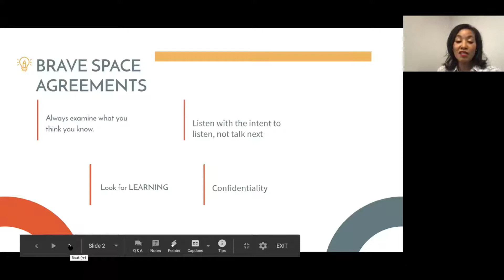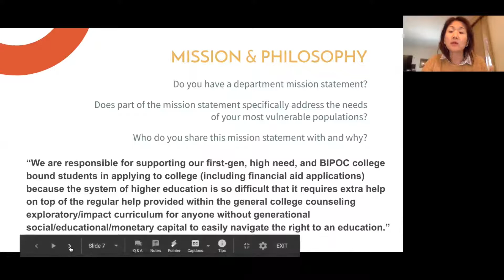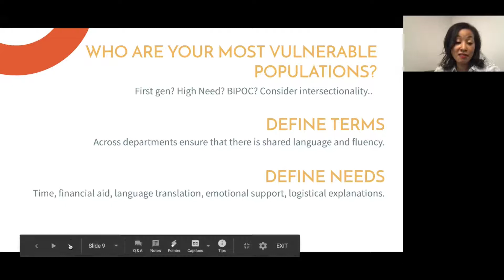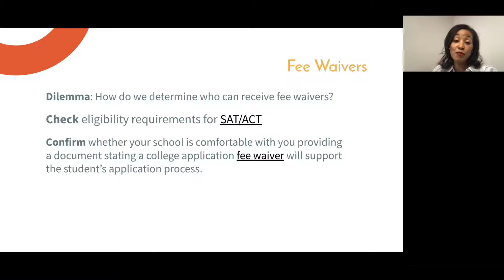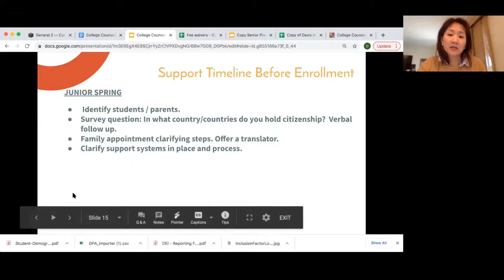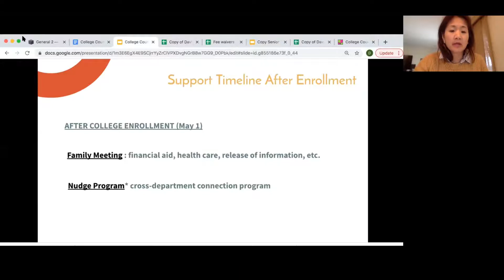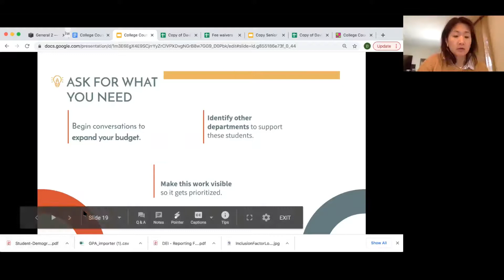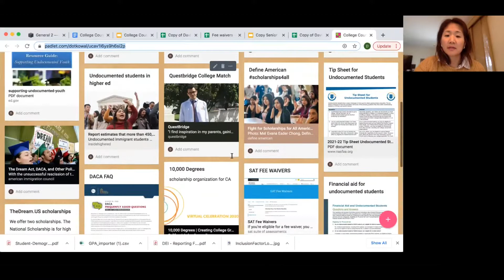College Counselors: DEI Agents of Change - 2021 FORUM/Diversity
Presented by Dot Kowal, Director of College Counseling, Interim Director of DEI, Sonoma Academy; and Joy Gray Prince, Director of College Counseling, Interim Middle School Dean of Student Life, Co-Facilitator of DEI, Atlanta Girls' School